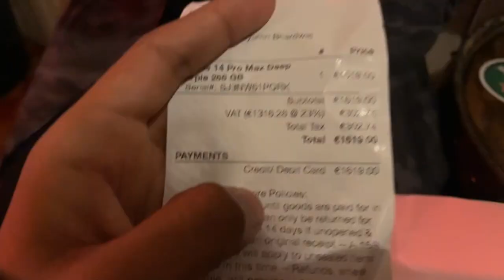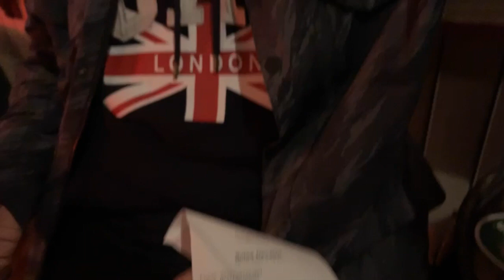Buying iPhone 14 Pro Max from my Youtube Money || ATTEMPT-2 || iPhone price in Ireland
Looking for accommodation in Ireland? Just fill this form and don't worry at all-